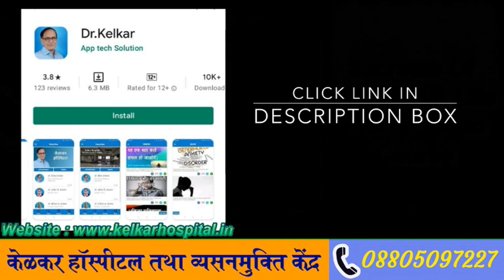Orgasm For Female Partner / महिलाओं को चरम सुख कैसे मिलता है ? Dr. Deepak Kelkar (M.D.) Sexologist